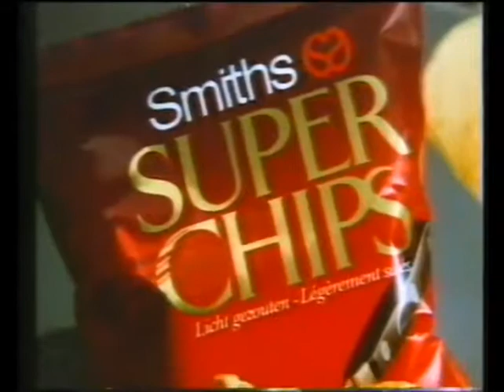Smiths super chips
Page de Pubs Rtl Télévision Septembre 1983